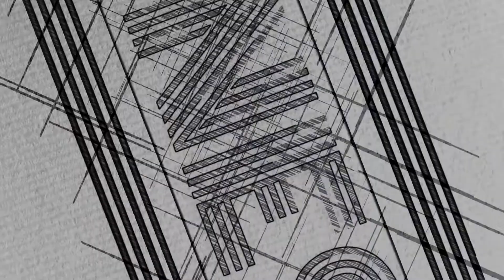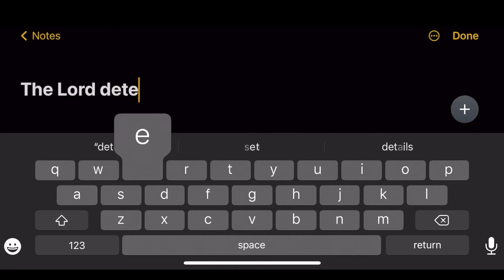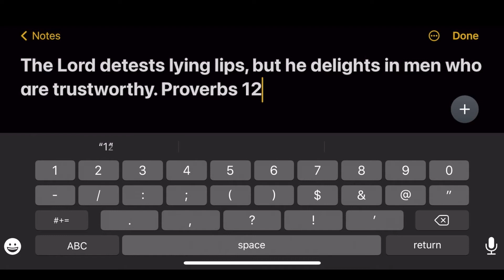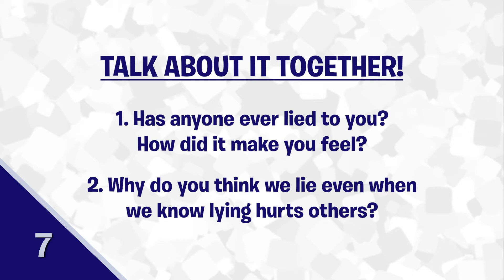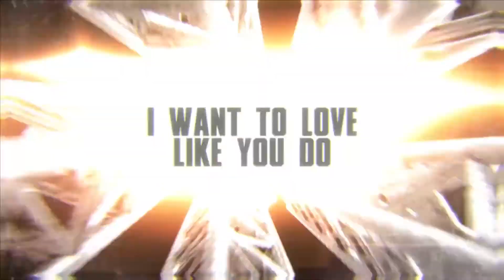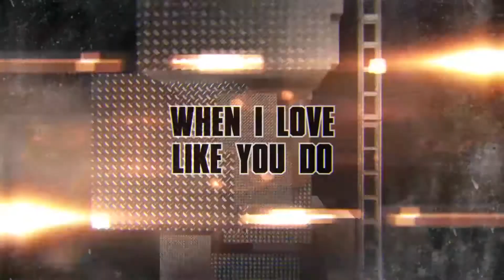UpStreet Online Experience | March 27th, 2022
Bottomline: Lying always hurts someone.
Bible Story: Genesis 27:1-38
Worship: Game Changer Northpoint Worship